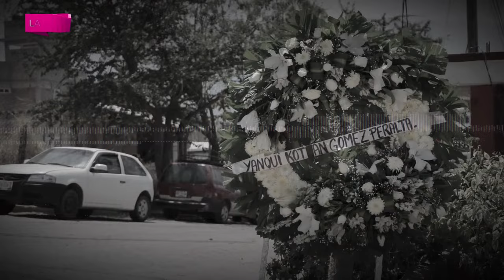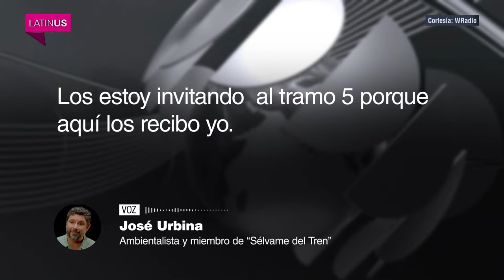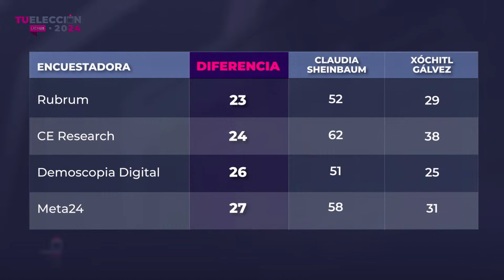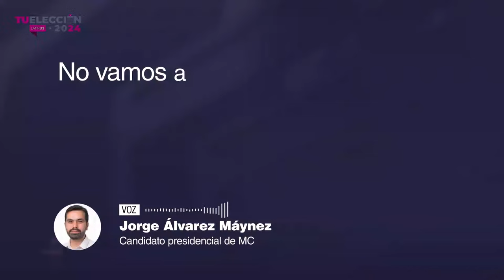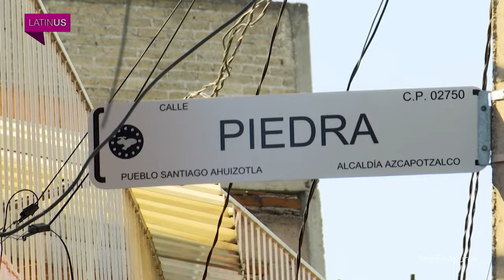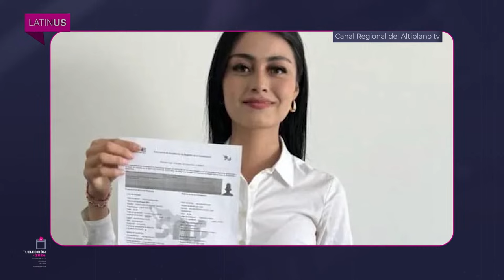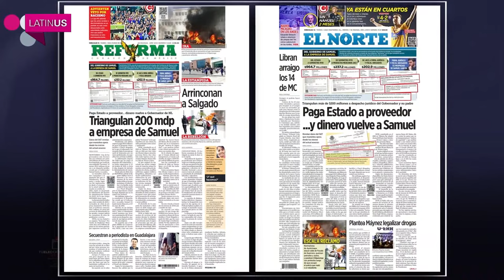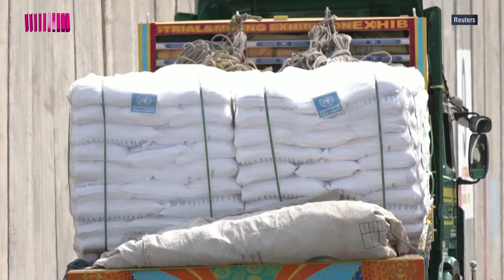Loret en Latinus: 14 de marzo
Se agudiza crisis política en Guerrero: gobernadora destituye a dos secretarios; reyes de Suecia cancelan viaje en el Tren Maya por controversia en la obra; desorden y sospechas en el INE por contratos millonarios.